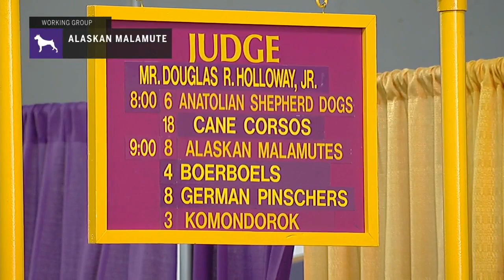Alaskan Malamute | Breed Judging (2019)